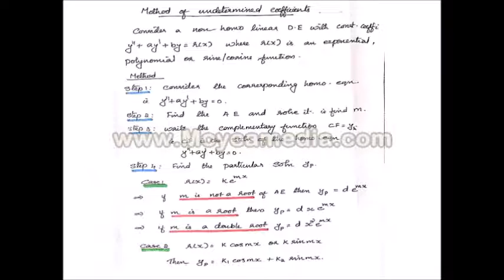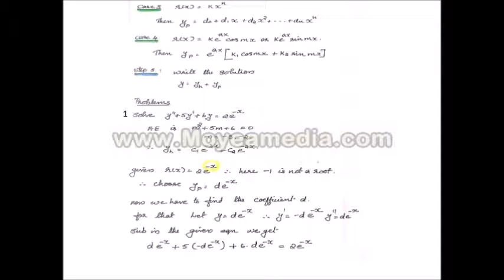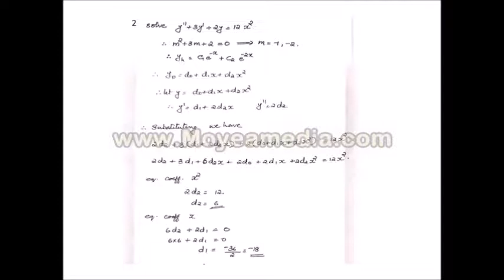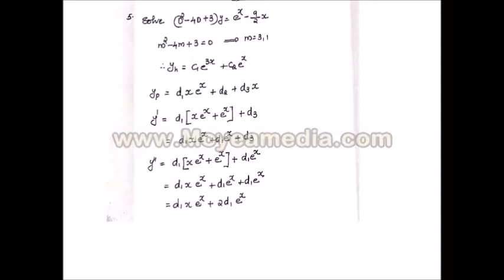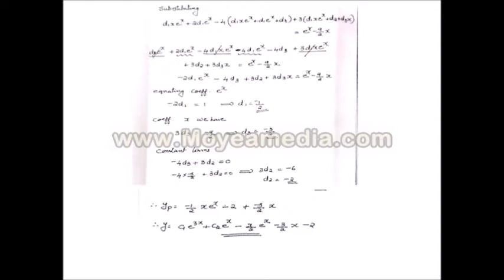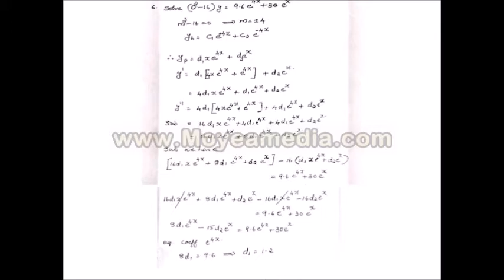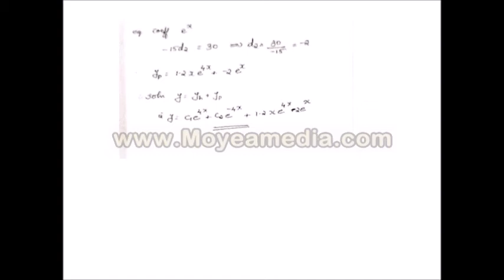KTU_S2_Maths_Module_Part_5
Jisna miss
Assistant professor
IES college of engineering
Chittilappilly ,Thrissur